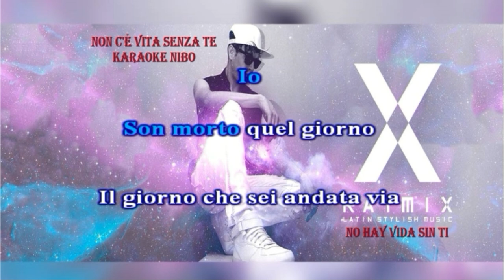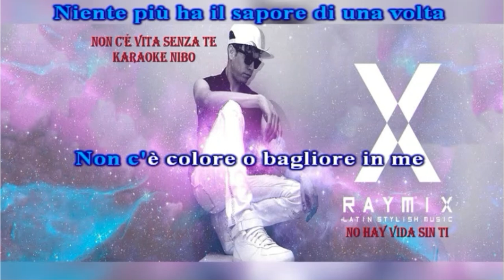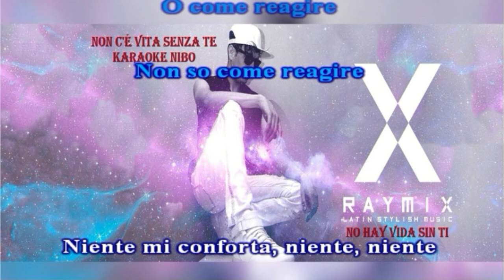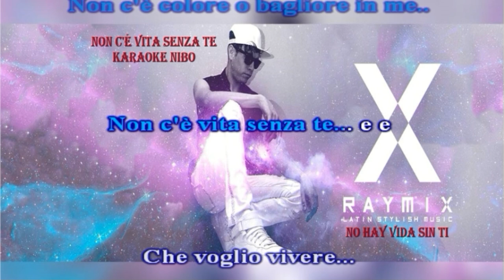Raymix - Non c'é vita senza te - (No hay vida sin ti) karaoke nibo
Base devocalizzata traduzione in italiano